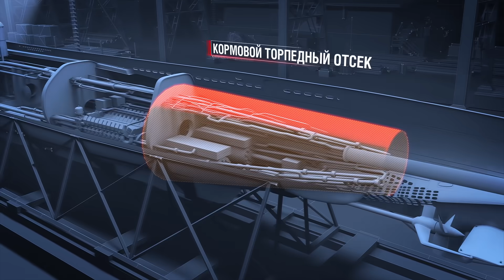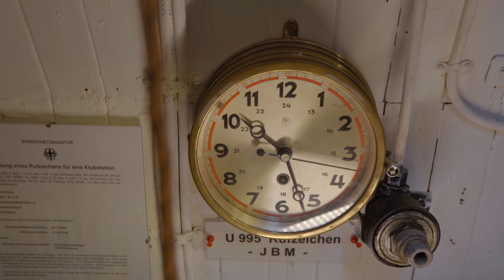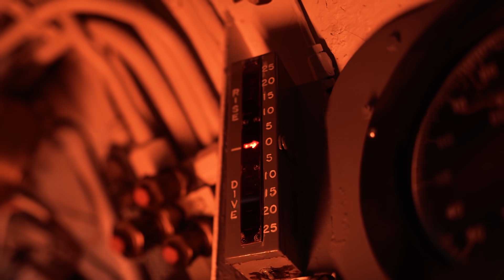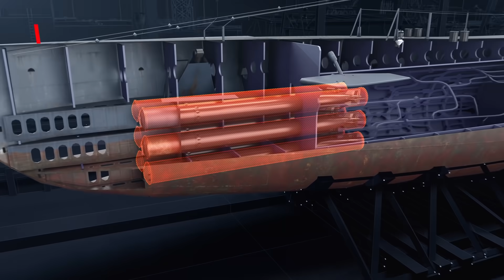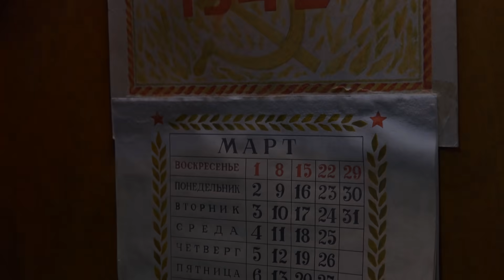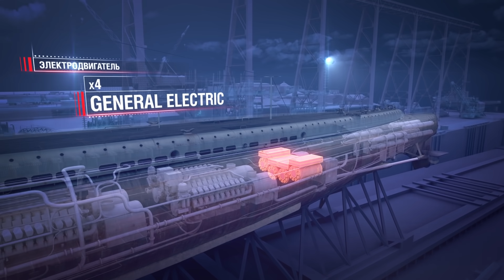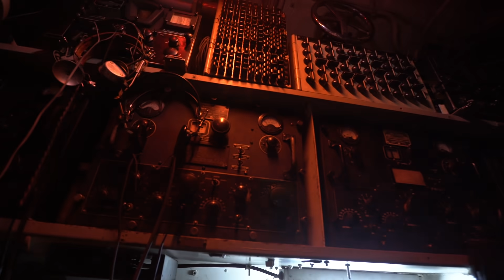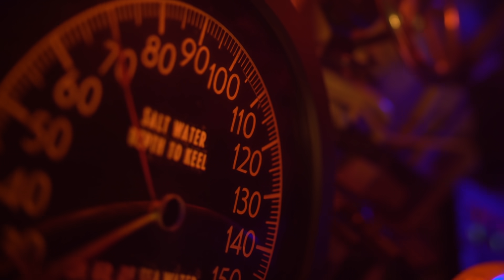Морские Легенды: Субмарины | Мир кораблей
Активируйте код SUPERSTART2025 в момент регистрации нового аккаунта или в течение 7 дней после.

По нему новичок сразу получит 60 дней Корабельного премиум аккаунта и 10 Суперконтейнеров! А ещё можно получить корабль IX «СВЕРДЛОВСК», 5000 дублонов, 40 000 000 кредитов, 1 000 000 ед. элитного опыта командиров, 600 000 ед. свободного опыта и 25 редких расходуемых экономических бонусов каждого типа. Подробнее

Командиры! Даша приглашает вас на праздничный киномарафон по случаю пятилетия игры с подарками! Лучшие эпизоды нашего документального сериала «Морские легенды» для тех, кто не видел, и тех, кто не прочь посмотреть их ещё раз! Приходите на наш праздничный кинопоказ, с нас подарки!

Мир кораблей — бесплатная онлайн-игра от Леста Игры. В составе нашего флота — более семи сотен кораблей первой половины XX века. Управляйте кораблём любого класса и окунитесь в мир грандиозных баталий. Вас ждут динамичные сражения, разнообразие тактических приёмов, мощное вооружение и уникальные классы боевых кораблей.

Здесь вы всегда найдёте обучающие видео, советы по тактике, обзоры кораблей и игровые трансляции. Мы публикуем свежие новости проекта, интервью с разработчиками и исторические сюжеты.

Вместе с нами актуальная информация об игре всегда будет у вас под рукой. Добро пожаловать в Мир кораблей!